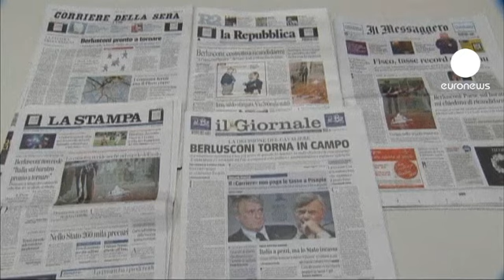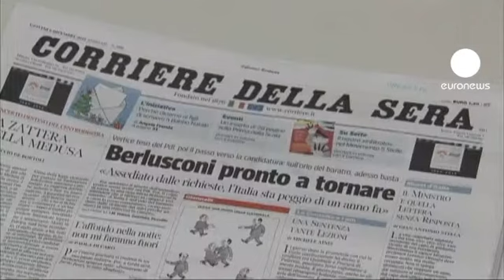شایعاتی مبنی بر تمایل برلوسکونی به بازگشت به صحنه...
سیلویو برلوسکونی نخست وزیر پیشین ایتالیا در بیانیه ای که روز چهارشنبه رسانه ای شده است گفته "نمی تواند کشورش را در دوران رکود اقتصادی تنها بگذارد".

پیام مبهمی که علیرغم مواضع گذشته او مبنی بر عدم نامزدی در انتخابات پارلمانی بهار آینده ایتالیا، توجه مطبوعات و رسانه های این کشور را بخود جلب کرده  است. برخی بطور تلویحی از چرخش موضع او سخن به میان آورده اند و برخی آنرا تنها در حد یک بلوف سیاسی دانسته اند.

یک بازرگان ایتالیایی در واکنش به بازگشت او به صحنه سیاسی می گوید: "به نظرم هنوز هم بخش بزرگی از رای دهندگان طرفدار او هستند."

یک معلم بازنشسته اما اعتقاد دیگری دارد. او می گوید: "خدای من امیدوارم که اینگونه نشود. به نظرم برلوسکونی بد ترین گزینه ممکن است. من طرفدار چپ ها هستم. بنابراین طبیعتا نمی توانم از او حمایت کنم. به نظرم او آینده همه ما را خراب کرد و فرهنگی را اشاعه داد که جواب نداد. من معلم بودم و حالا بازنشسته شده ام. او ملت ایتالیا را به فساد کشید."

بدتر شدن وضعیت اقتصادی ایتالیا طی یکسال اخیر و از زمانی که ماریو مونتی جای سیلویو برلوسکونی مستعفی را در راس دولت این کشور گرفته، و اعمال سیاستهای ریاضتی طاقت فرسا از سوی دولت جدید، وضعیتی را برای نخست وزیر سابق بوجود آورده تا علیرغم انتقادات فراوان وارده به او در شیوه اداره کشور و همچنین حواشی اخلاقی او در زندگی خصوصی، برخی بازگشت این سیاستمدار با تجربه ساله را به عرصه قدرت هر چند بعید اما ناممکن ندانند.

هر چند هنوز هیچ وحدت نظری در این باره، حتی در حزب دست راستی او هم وجود ندارد.